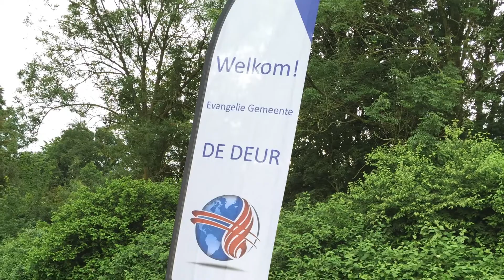160626 OpenAir Dordrecht